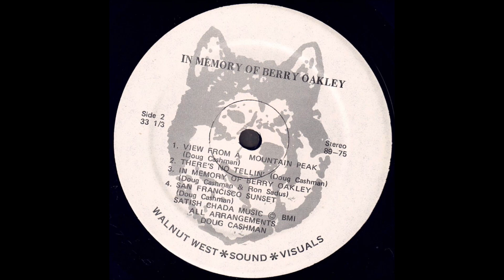Cashman Vaquero Band "In Memory Of Berry Oakley" 1979 *View From A Mountain Peak*